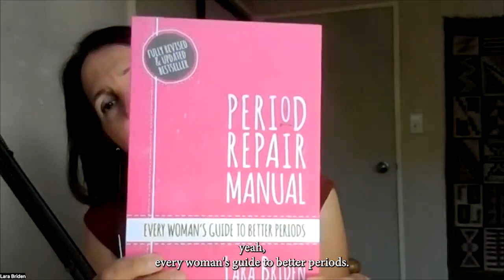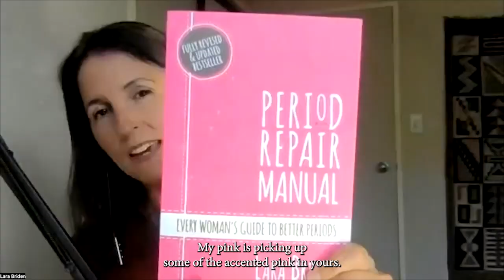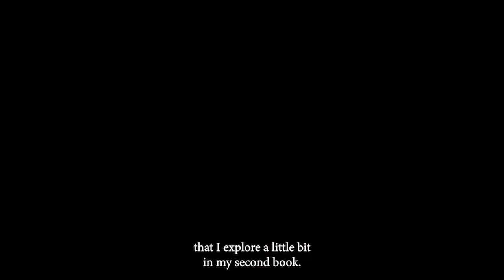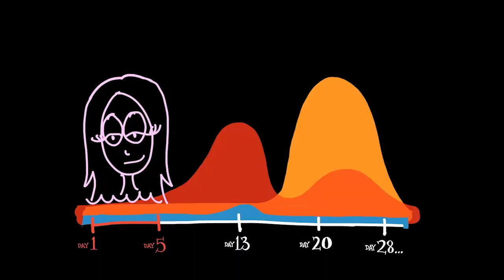IN FLOW with Lucy Peach - Episode 2 'Two Period Queens'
In this episode I’m talking about periods and cycles with Naturopathic Doctor Lara Briden, 'Period Revolutionary' and author of 'Period Repair Manual' and 'Hormone Repair Manual.'
Lara's passion is to help people understand that the heroine of the cycle is actually ovulation; it's here that we make the hormones that we need all month long but also to prepare for good health beyond our cycling years.

Some of the things we talked about include, achieving menopause, how being biologically female is considered a medical anomaly, the importance of body literacy and the origin of the term, how different hormonal phases can make us feel, the impact of hormonal contraception and more!